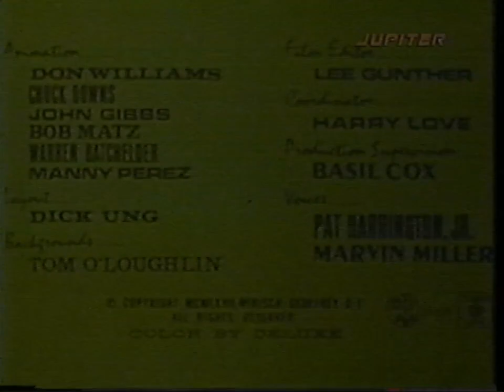El Inspector - Crow de Guerre (Latino)